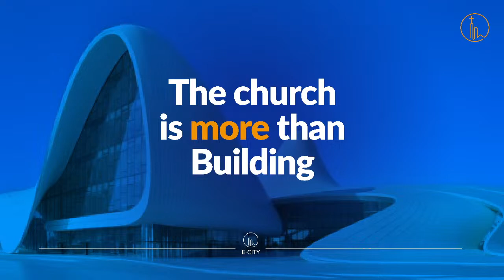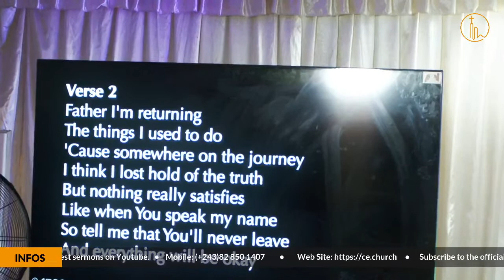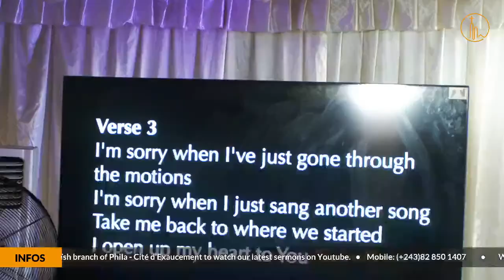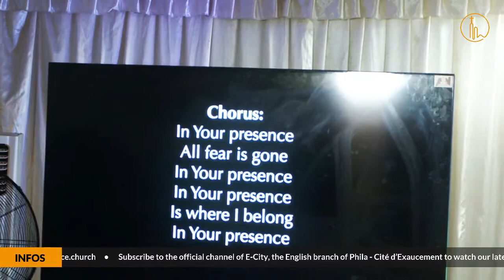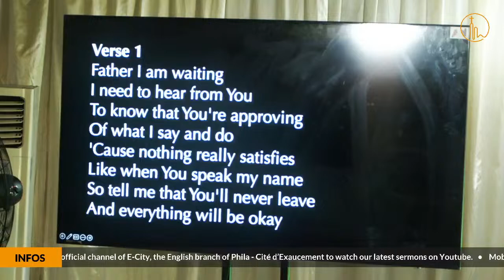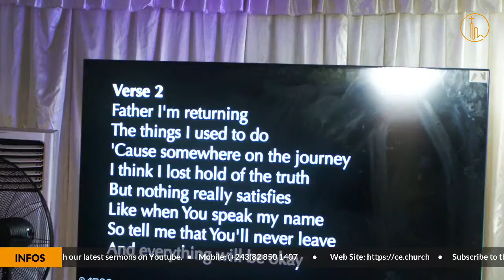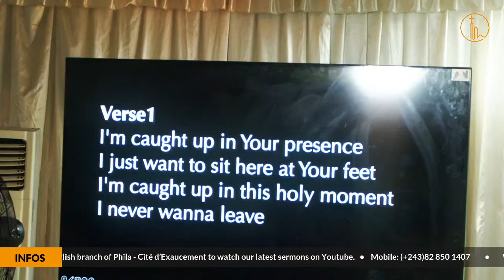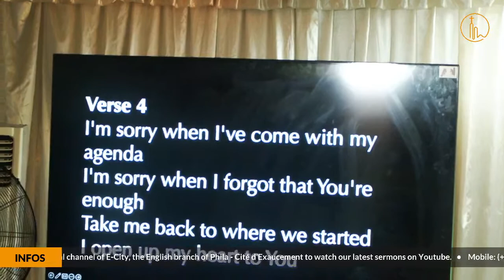God's language : Dreams | Athom's Mbuma, Senior Pastor | E-City Phila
Welcome to our E-city service today. We hope you will be visited by God.
Remain blessed.

Topic: God's language :  Dreams
Scriptures:
Preacher:  Athom's Mbuma, Senior Pastor

Access sermons, lectures and other exclusive content

We would love to hear how God is touching your life through this ministry!

To support this ministry and help us continue to reach people around the world,

Cultivate the life of Christ. This is the vision of Phila - Cité d’Exaucement Church, led by Dr. Athom's Mbuma, Senior Pastor and based in Kinshasa, Democratic Republic of Congo, with several extensions in DR Congo and in Africa.